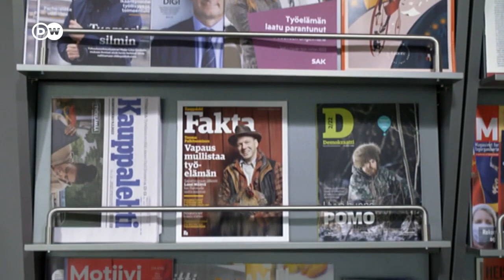La demanda y la escasez catapultan al papel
En la industria papelera, el aumento de la demanda ha hecho que la producción de papel vuelva a funcionar a pleno rendimiento. En el mercado europeo, sin embargo, los precios del papel alcanzaron niveles récord debido a la escasez de papeles finos y gráficos. En Finlandia,  una huelga a principios de año en las fábricas del gigante papelero UPM agravó la escasez de papel.